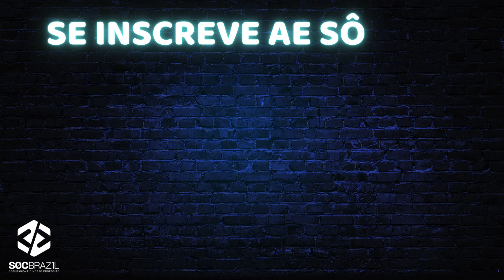SOC Brazil - Entrevista com Roney Medice | OSINT Uai Podcast #4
Neste episódio, Deivison conduz uma fascinante entrevista com Roney, renomado especialista em investigação digital. Juntos, exploram diversos aspectos da inteligência aplicada à tecnologia, adentrando no processo de investigação digital. A conversa destaca a crucial habilidade de filtrar informações e a utilidade de ferramentas como o FaceCheck e o GeoInt nesse contexto.

Roney compartilha insights valiosos sobre a técnica de inteligência geoespacial, oferecendo uma perspectiva sobre sua aplicação na análise e busca de informações. O episódio oferece uma visão abrangente sobre a importância da inteligência na investigação digital, evidenciando como ferramentas e técnicas podem aprimorar significativamente esse processo.

Na segunda parte da conversa, Roney Medice detalha sua abordagem ao utilizar a técnica de OSINT para identificar pessoas em vídeos. Ele descreve meticulosamente o processo de transformar vídeos em frames, selecionar a imagem mais relevante e conduzir uma investigação minuciosa para vincular a pessoa do vídeo a outros perfis e informações acessíveis em fontes abertas. Roney destaca a importância de realizar múltiplos cheques e vinculações para as evidências, não apenas qualificando a pessoa em foco, mas também seus relacionamentos familiares.
Principais Conclusões
Para trabalhar com investigação digital, é fundamental possuir interesse em tecnologia e habilidade para utilizar as ferramentas apropriadas. Durante o processo de investigação digital, torna-se essencial a capacidade de filtrar informações, optando por aquelas que são verdadeiramente relevantes.

Ferramentas como o FaceCheck e o GeoInt desempenham um papel indispensável na investigação digital, possibilitando a busca de informações e a análise de imagens. A inteligência geoespacial emerge como uma técnica valiosa na análise e busca de informações, permitindo a identificação precisa de localizações geográficas.

A técnica de OSINT (Open Source Intelligence) pode ser empregada para identificar pessoas em vídeos, transformando-os em frames e conduzindo uma investigação minuciosa para vincular a pessoa a outros perfis e informações disponíveis em fontes abertas.

A realização de múltiplos cheques (checks) e vinculações é crucial para fortalecer as evidências, proporcionando não apenas uma visão mais detalhada da pessoa em questão, mas também de outros indivíduos relacionados.

Compartilhar conhecimentos e trocar experiências com outros profissionais da área de investigação digital é de suma importância, enriquecendo e aprimorando o trabalho de todos os envolvidos.
Capítulos
00:00 - Abertura
01:15 - Minuti Inicial
01:03 - Explorando a Inteligência
03:36 - Sobrecarga de Dados
05:33 - Jornada na Investigação Digital
08:19 - IMINT - Visão por Imagem
11:28 - Explorando Redes Sociais
13:32 - Ferramentas Essenciais
17:34 - Aprimoramento de Imagem
19:42 - FaceCheck e Geo Integrado
22:16 - Integração do OSINT na Rotina
26:23 - Inteligência Geoespacial
32:10 - OSINT para Identificação Pessoal
35:14 - OSINT: Evolução e Abundância de Fontes Abertas
36:23 - Contato e Disponibilidade: Roney Medice